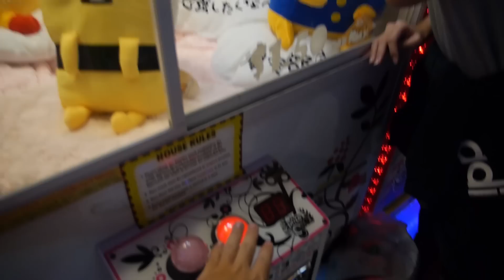$20 Claw Machine Challenge | Arcade Ninja (Cow Play Cow Moo)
Finally back at the Arcade with Denise and we did a $20 Challenge to see who can win more prizes!

If you guys are interested the arcade is at
Suntec City
Unit No: East Wing, #02-719/720
Cow Play Cow Moo

I really like the Ticketing games there and you can try out the claw machines as well!